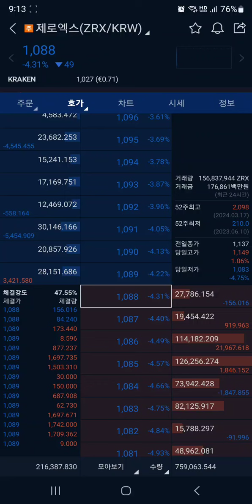제로엑스 (ZRX) 쉽게하자, 코인 단타로 수익내기